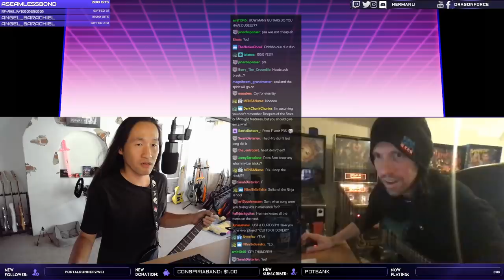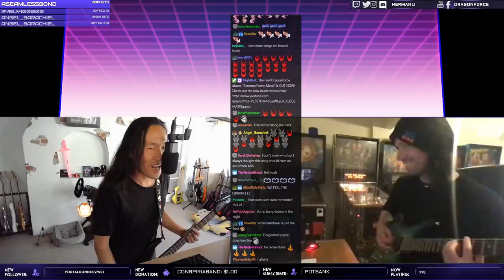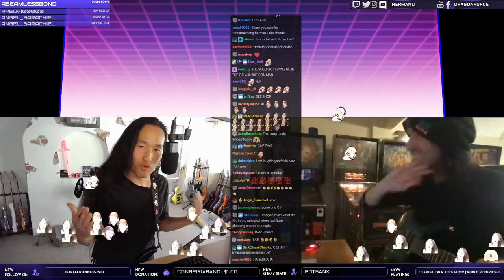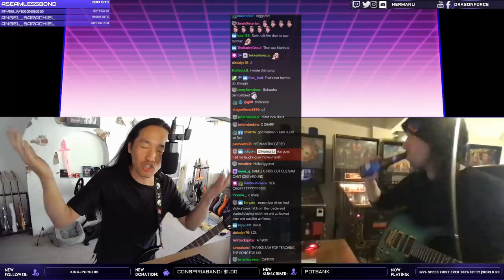DragonForce Live Trolled Play Through Strike of the Ninja with Herman Li & Sam Totman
🌏 Latin America Tour Oct 2024: Chile, Argentina, Brazil, Mexico!

DragonForce Live 2020 Play Through on Twitch. Watch Herman Li and Sam Totman play Strike of the Ninja from Ultra Beatdown for the first time in 10 years and fight like old married people and get trolled by the chat.

ENABLE ► Notification
Catch Herman Li Twitch livestreams, Monday - Friday
for epic song writing, live reaction video, guitar playthrough, video gaming, guitar reviews, special guest streams and more!

TOURING ESSENTIALS

DRAGONFORCE